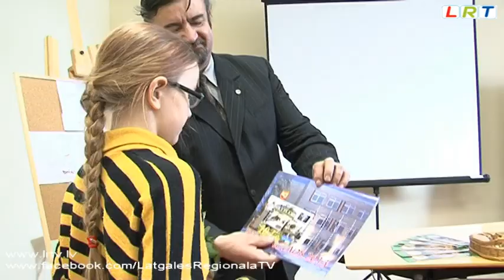„ Ražots Balvos"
Balvu iedzīvotāji var lepoties ar to, ka novadā ražoto produkciju viņi tagad varēs krietni vieglāk atpazīt veikalu plauktos. Konkursa rezultātā ir izvēlēts logo „ Ražots balvos".Vakardienas pēcpusdienā Ziemeļlatgales biznesa centrā pulcējās uzņēmēji, konkursa „Ražots Balvos" dalībnieki un vērtētāji, lai apbalvotu konkursa uzvarētājus un iepazītos ar sava novada uzņēmēju ražoto produkciju.